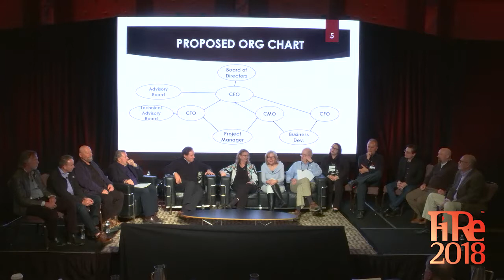FiRe 2018: CTO Design Challenge: Building Zoolingua: Conclusion and Report Out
The Challenge Team:

 - Mark Godsy, Chairman and CEO, Exro Technologies
 - Gali Hagel, CEO, Hagel Consulting
 - Chris Johnson, Director, Scientific Computing and Imaging Institute; and Distinguished Professor, School of Computing, University of Utah
 - Greg Ness, Founder, Actium Bay Group
 - Katherine O'Donnell, Marketing & Communications Advisor, Zoolingua; and Director of Development & Communications, LifeLong Medical Care
 - Roger Payne, Founder / President, Ocean Alliance
 - John Petote, Founder, Santa Barbara Angel Alliance
 - Lorien Pratt, Chief Scientist, Zoolingua
 - Dave Roberts, Associate Professor of Computer Science, North Carolina State University
 - Con Slobodchikoff, CEO, Zoolingua; and Professor Emeritus, Biology Department, Northern Arizona University
 - Mark Sunday, CIO and SVP, Oracle America